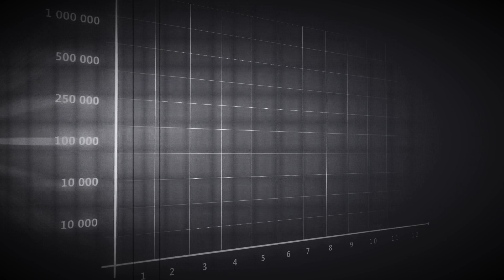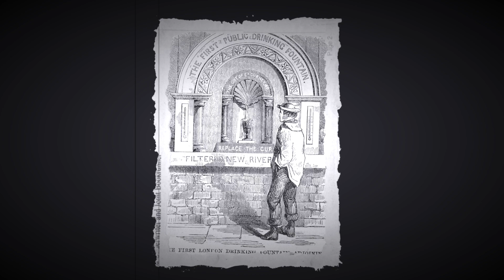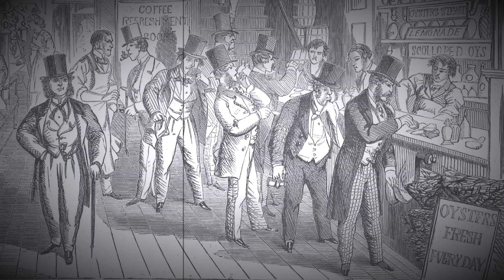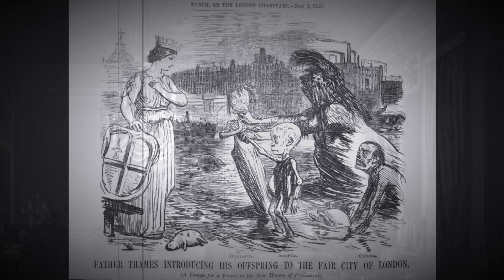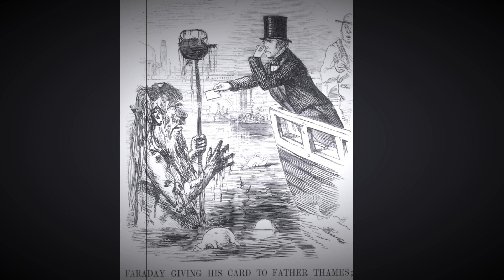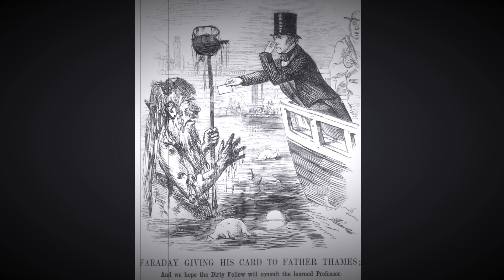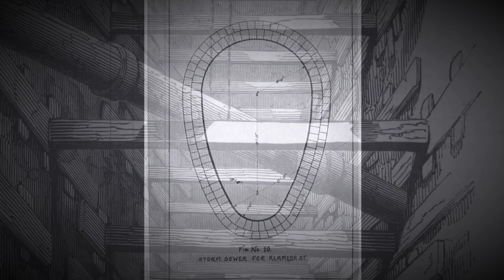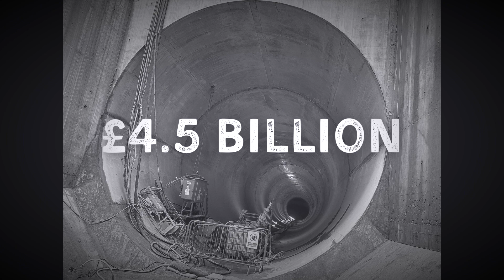The Great STINK that SAVED London - Tale Of The Great Stink That Haunted Victorian London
The story of the Great Stink that haunted Victorian London in 1858.

The Great Stink That Saved London…

How the famous scientist Michael faraday predicted London’s grisly fate years before it happened. Michael Faraday performed experiments on the River Thames in London, just 3 years before the awful Great Stink plagued the city.

How the deadly river Thames killed thousands and nearly destroyed London forever.
Expectation vs reality of what life was actually like in London during the 19th Century. Victorian Britain and the Industrial Revolution, the consequences of population growth in the glamorous city of London during the Victorian period.

How the London super sewer the “Thames Tideway Tunnel” will secure London’s crucial infrastructure for future generations.
The amazing Victorian engineering of the London sewer system and how it’s still used today…

Special thanks to wikimedia commons contributors:

Thames Tideway Tunnel
Matt Brown
Tarquin Binary
Matt Brown
Loco Steve
Mason Jackson
David Dixon
Geof Sheppard
General Collections
Wellcome Images
User:Mikegr
Internet Archive Book Images
Iconographic Collections
Leonard  Bentley
A.W.Bird
Perituss